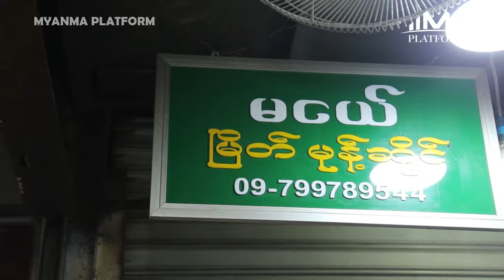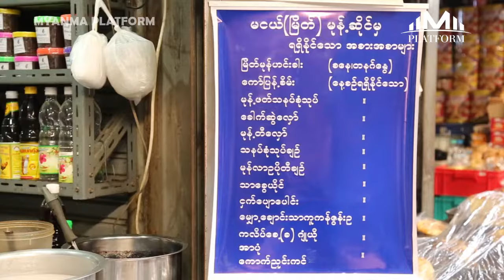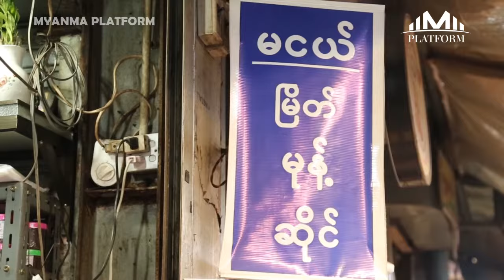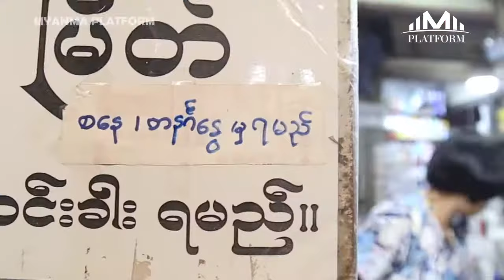မြိတ်ဒေသရဲ့ မုန့်မျိုးစုံရတဲ့ မငယ် မြိတ်မုန့်ဆိုင်